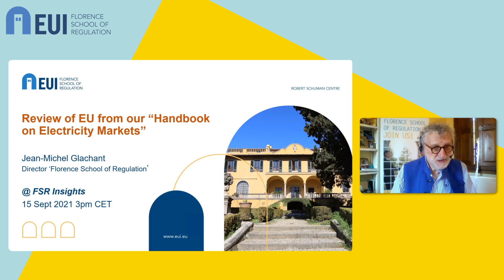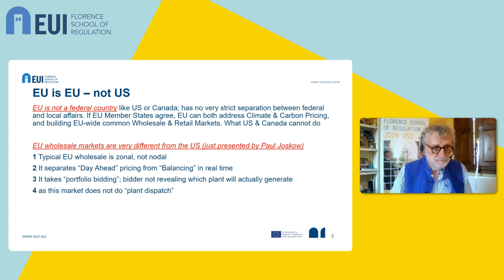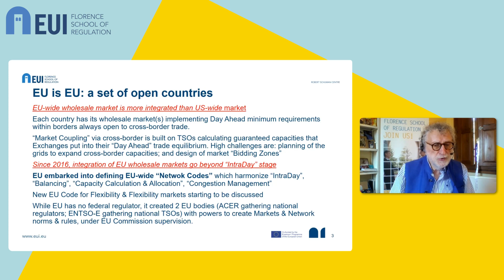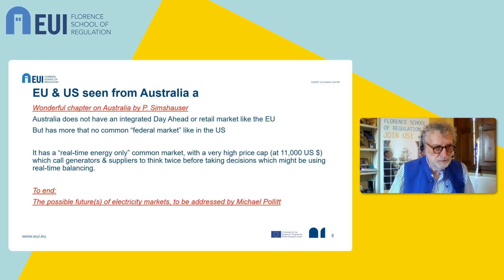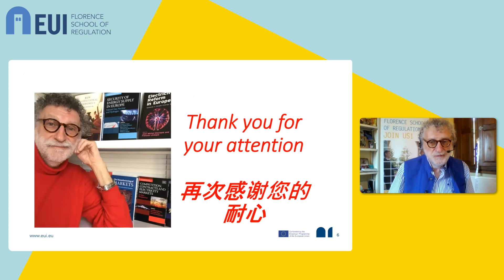Review of EU electricity markets | Jean-Michel Glachant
The new season of FSR Insights starts with a conversation with the editors of the recently published Handbook of Electricity Markets: Prof. Jean-Michel Glachant (FSR Director), Prof. Paul L. Joskow, (MIT), and Prof. Michael G. Pollitt (Judge Business School, University of Cambridge).